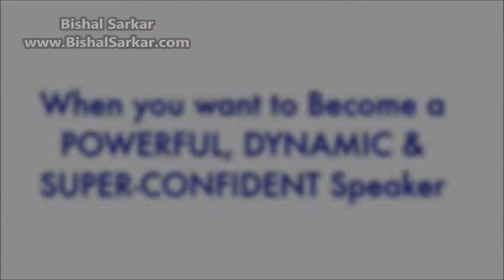The King of Confidence: Why Does Bishal Sarkar Shoot So Many Valuable Videos for FREE??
Bishal Sarkar The King of Confidence. Bishal Sarkar's most practical public speaking course & presentation skills workshop BootCamp in Bangalore India. and you'll hear from Rahul Saxena or Anupama Sarkar to see if you qualify to be a part of this practical public speaking mentoring program.

Bishal Sarkar, popularly known as “Mr. PRACTICAL”, is called the best motivational speaker of Bangalore India. Bishal is the creator of “ROCK THE STAGE” (The Best Public Speaking Course in Bangalore) where he teaches the participants the step-by-step easy-to-follow process of public speaking success. He regularly speaks to professionals from corporate groups, and trains people from various walks of life and brings out the POWERFUL men within them. As the author of the book “I Love Public Speaking”, Bishal now teaches professionals how to overcome fear of public speaking and deliver powerful presentations using the proven formula of speaking & presentation success, through his most practical public speaking courses in India &communication skills classes in Bangalore. He also helps aspiring speakers by teaching themHow to become a motivational speaker in India. People say that he has designed the best presentation skills classes & public speaking workshops in Bangalore.
© Bishal Sarkar- “Mr. PRACTICAL”
India’s Public Speaking Expert